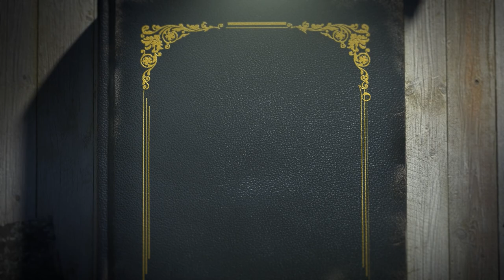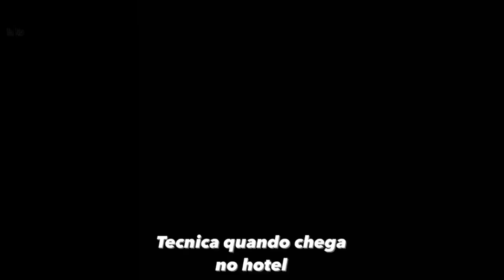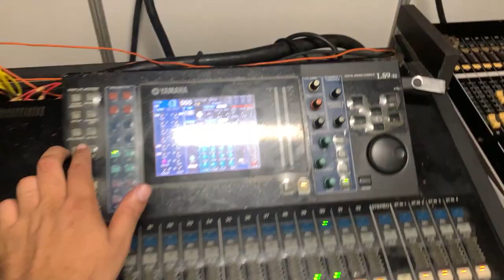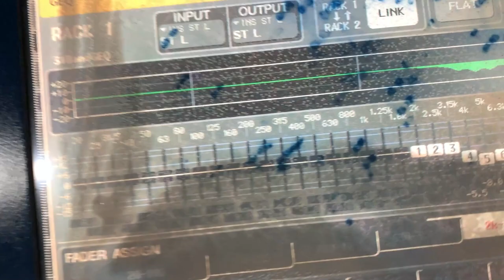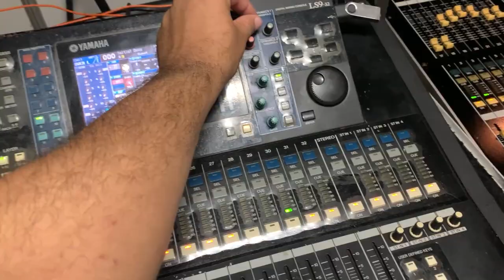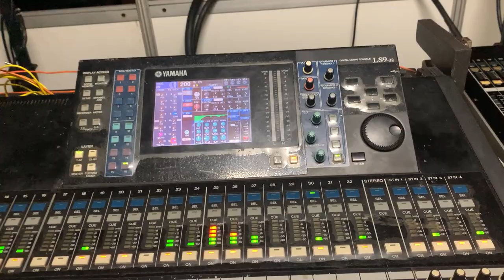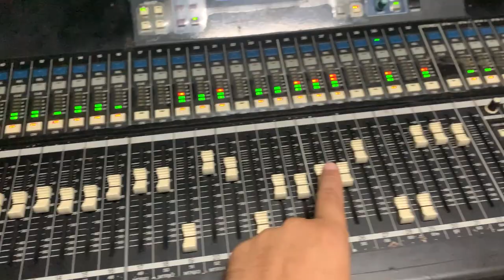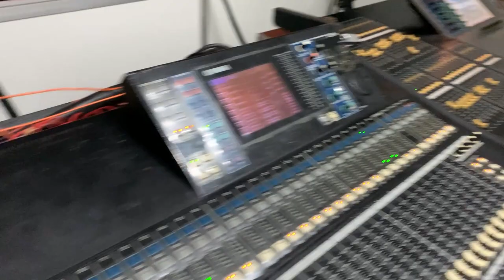Vinny veio ouvir | Som aguentou? | Diario de um Mix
🌟 Siga o link do PIX para contribuir e fazer parte desta história de forma especial

🌟 Mantenha-se conectado com o nosso canal no Telegram e seja o primeiro a receber atualizações e conteúdos exclusivos

🌟 Siga o incrível universo de Caio Mixer no Instagram, onde os bastidores dos shows ganham vida

Obrigado por fazerem parte da nossa história, por sua generosidade e por tornarem cada dia ainda mais especial. juntos somos imbatíveis! 🌈💖